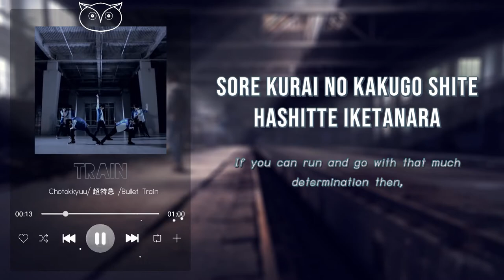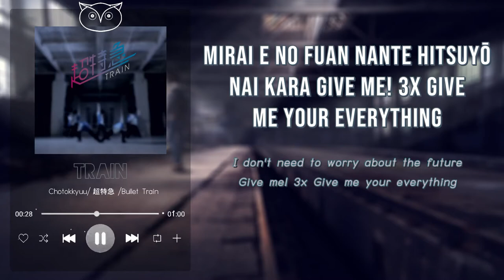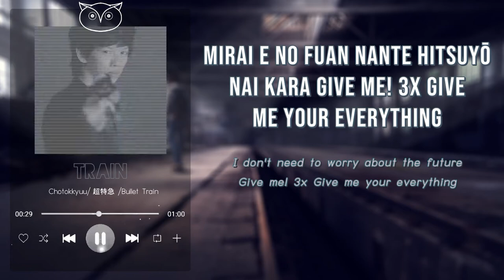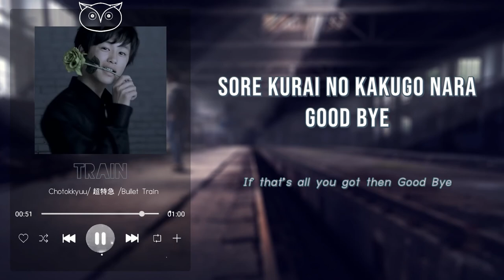TRAIN by 超特急/Chotokkyuu/Bullet Train [Romaji+English Lyrics]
Hey there! A new template for lyrics videos are here! Hope you enjoy them :)

The purpose of this video is to promote the group and their music to more international fans.
I encourage everyone to support the artists by buying the original albums from legitimate stores. Links will be provided for the best of your comfort.
Rightful sources shall be cited:

Translations made with the help of various translator tools such as google, deepl and more.

SUPPORT 超特急/CHOTOKKYUU/Bullet Train by buying their album!

FOLLOW 超特急/CHOTOKKYUU/Bullet Train in their Social Media Accounts!